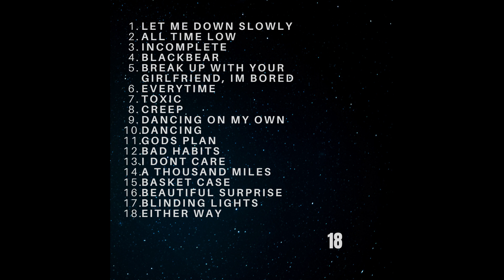musica cover internacional #4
Veja Como Criar Posts, Logotipos e Templates de Forma Descomplicada e Prática.
Sem Ter Experiência com Design.